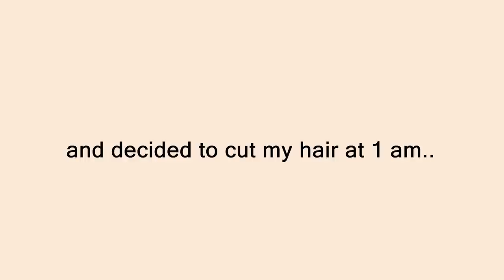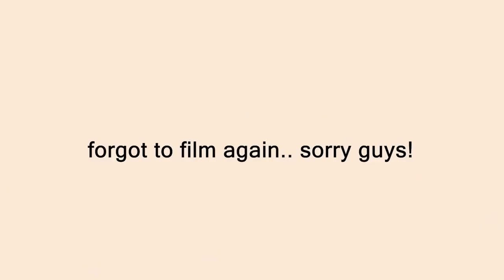biggest 2022 transformation | nails, skincare, and dying hair!!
I know it's already a month into the year but I decided to do a big transformation for the new year!!

250 N Red Cliffs Dr. 4B No.366 Saint George UT, 84790